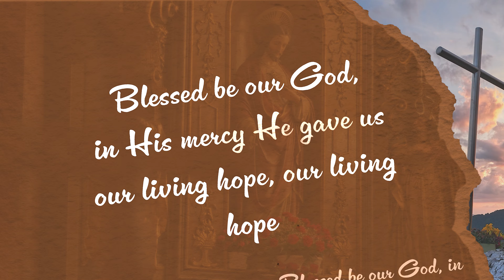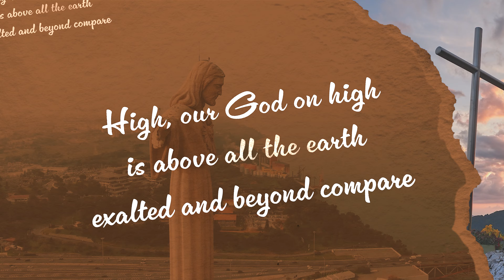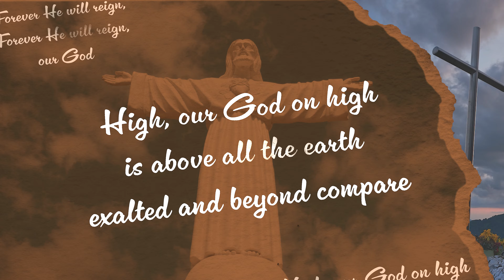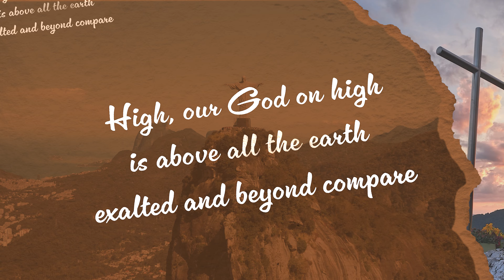Exalted (Lyric Video)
Composed by Jay Laquian & James Dizon